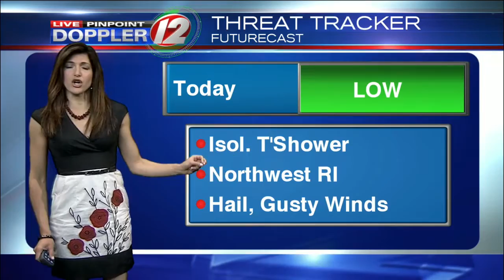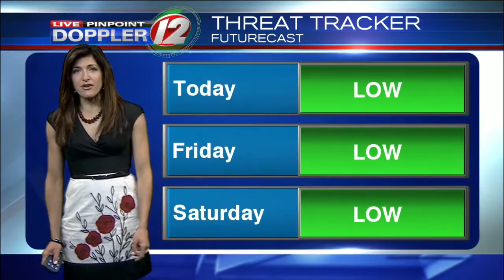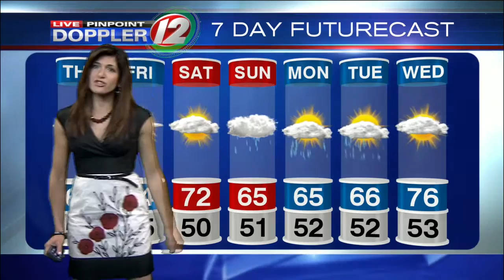Live Pinpoint Doppler 12 Futurecast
Eyewitness News Meteorologist Michelle Muscatello has the morning weather for Thursday, May 19, 2016